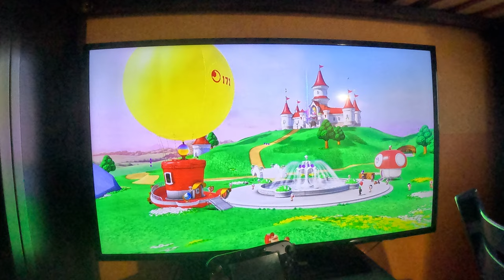Super Mario Odyssey - Mushroom Kingdom (to Peach's Castle) (4K60fps, Part 16)